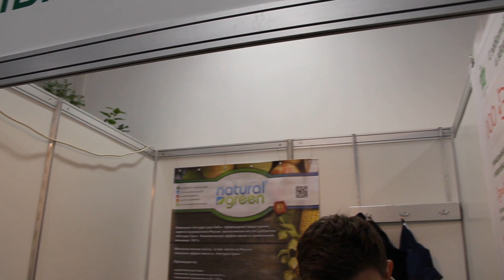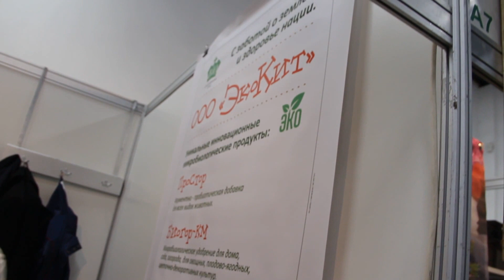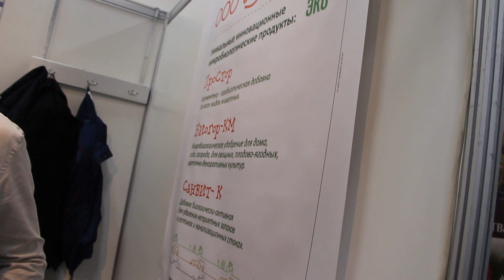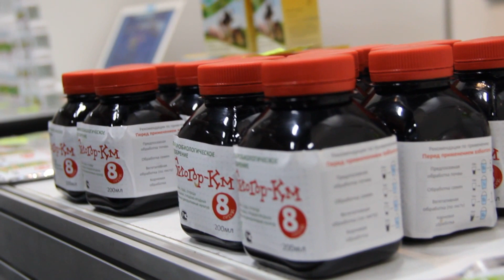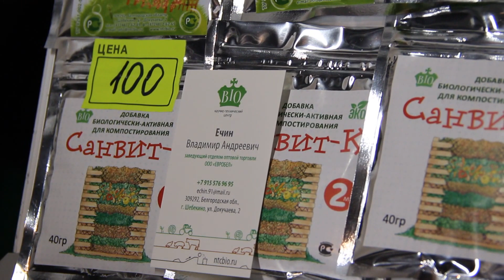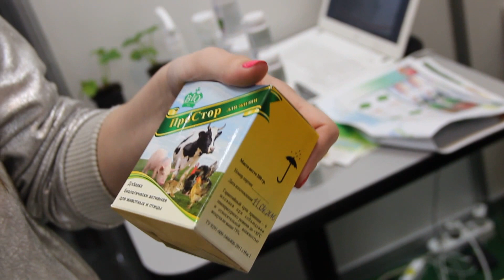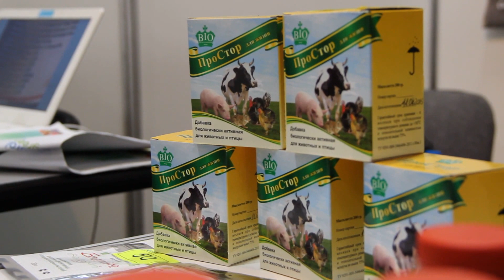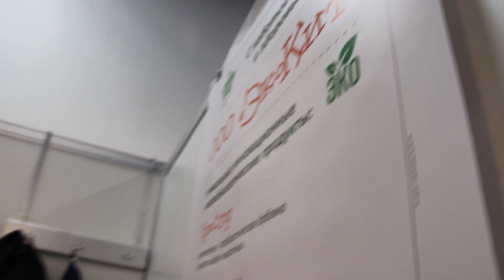Натуральные удобрения. Ферментные добавки. Беседа с производителем.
На выставке Фазенда-2016 мне предоставилась возможность побеседовать с представителем завода-производителя натуральных удобрений, а также ферментных добавок для птиц и животных.